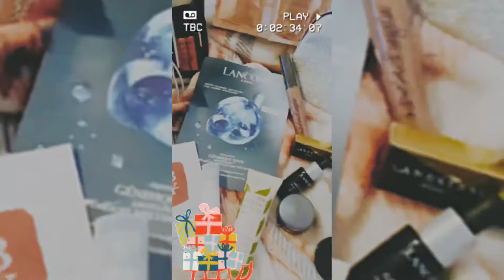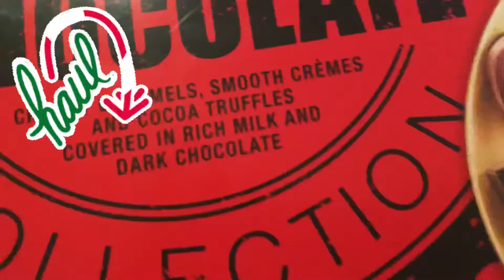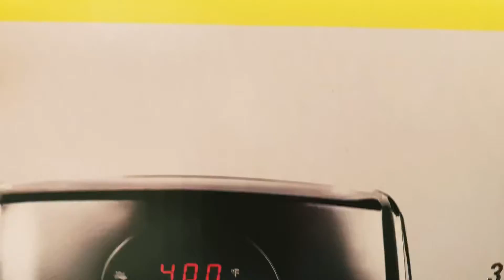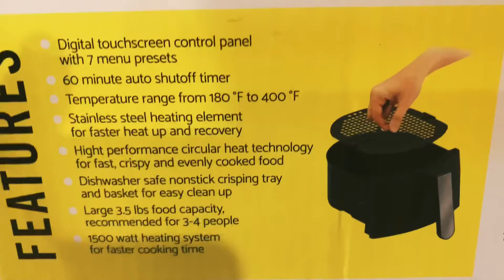Christmas vlog on January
Hello 👋 happy 2021!!!

Im really enjoying the vlog style, so here I am sharing pieces of the moments that matter to me, hope you enjoyed it!

Puppy Vlog

Ross Haul👇🏽 🥳

First Romwe Haul

Bday Scare